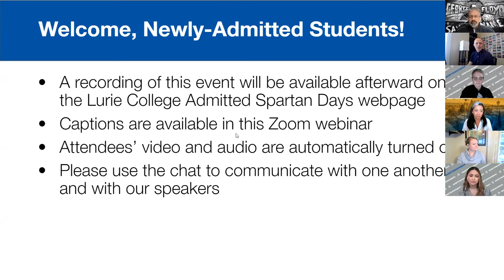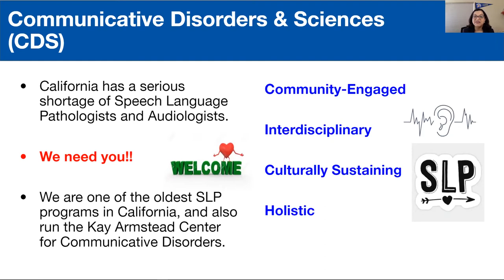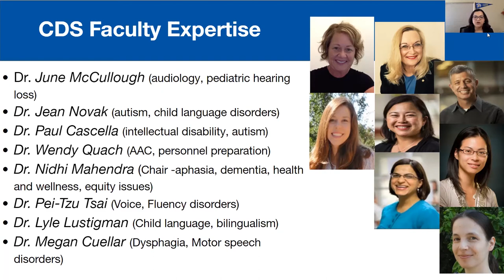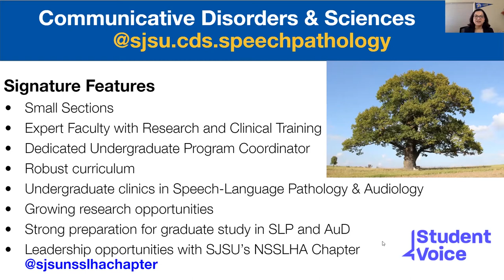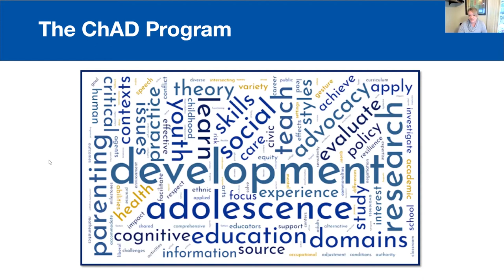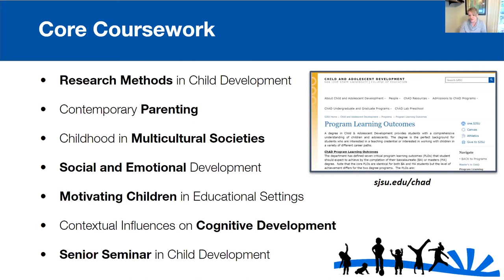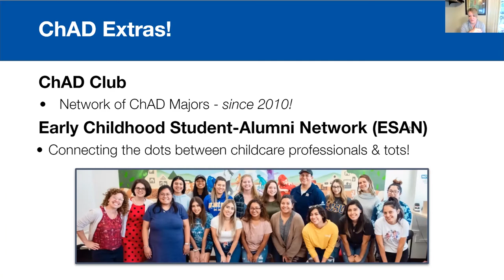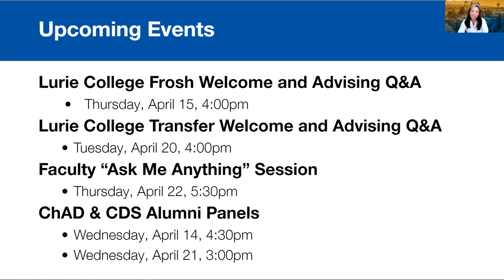You Belong at Lurie College | SJSU Admitted Spartan Days 2021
Meet our current students, deans, faculty, and staff and learn about academic and student life in our college.  View more Lurie College Admitted Spartan Days events and resources

0:00 - Welcome to our webinar
1:20 - Welcome remarks from Dean Heather Lattimer and Associate Dean Marcos Pizarro
10:01 - Communicative Disorders & Sciences overview with Department Chair Dr. Nidhi Mahendra
20:41 - Child & Adolescent Development overview with Department Chair Dr. Emily Slusser
30:59 - Student panel with Alejandra Romo, Dani Umana, Desirae McNeil, and Edith Urbano
49:17 - Upcoming Lurie College ASD events from Student Success Center Director Janene Perez